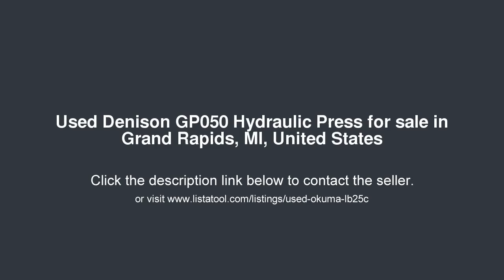Denison GP050 Hydraulic Press